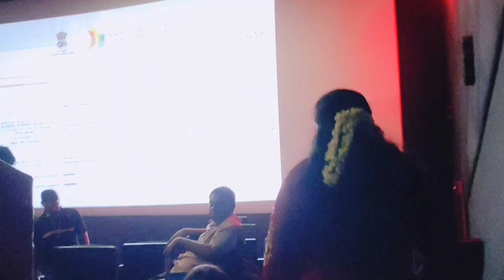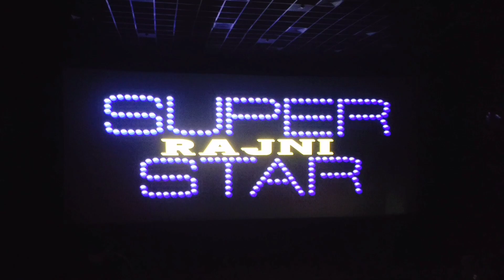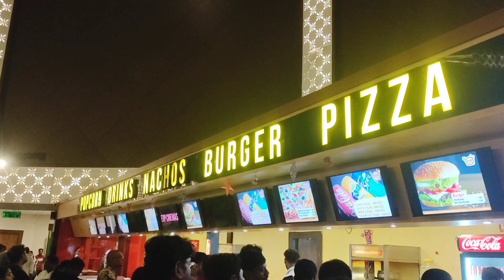JAILER MOVIE AT EVP CINEMA THEATRE BY @BahrainThamizhachi 🎥🎥🍿🍿🍿🎉🎉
Hello Friends today we are going to watch jailer film in EVP THEATRE so sit back and enjoy this video Thank you